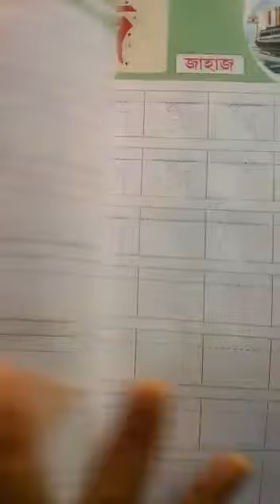Charakdangi 10/08/20 nursery bengali